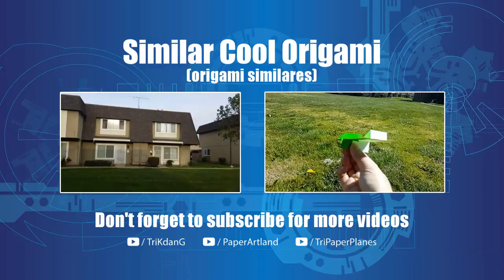Cách gấp máy bay giấy cực dễ - Bay Được Không? Bạn Hãy tự kiểm Tra | Mũi Nhọn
Cách gấp máy bay giấy cực dễ. Kênh hướng dẫn xếp origami và máy bay giấy hay nhất. May bay giấy được thiết kế bởi Tri Dang, và bạn sẽ không tìm được những mẫu thiết kế này ở bất cứ cuốn sách nào. Tuy nhiên co một vài mẫy máy bay căn bản cũng dược tôi chia sẽ để các bạn biêt.

✈ ĐỘ KHÓ: Easy/ Difficult/ Medium
✈ VẬT LIỆU: Letter Size 8.5" x 11" [20 lb or 24 lb]
✈  GHI CHÚ: Bạn cần phải xếp máy bay một cách chính xác và cân bằng để máy bay có thể bay xa. Bạn nên uyển chuyển chỉnh sửa cánh máy bay nêu no 1bay không thẳng. Nên nhớ bạn là phi công.

✈ GHÉ THĂM TRANG WEB CỦA MÌNH.

♣ TÔN TRỌNG QUYỀN TÁC GIẢ:
1. Đừng làm hướng dẫn videos máy bay của mình thiết kê.
2. Mỗi máy bay giấy điều được tự minh sang tao. Mất rât nhiều thời gian và công sức để làm một chiếc.

♣ QUYỀN SỬ DỤNG:  Trừ những mẫu truyền thống hoặc mẫu mình làm lại từ đó, các bạn không nên sao chep. Mình sẽ gởi đơn kiện lên YouTube Review Team nếu phat hiện ăn cắp.